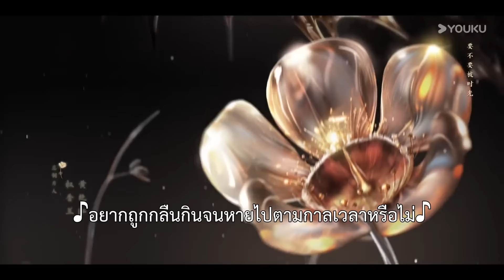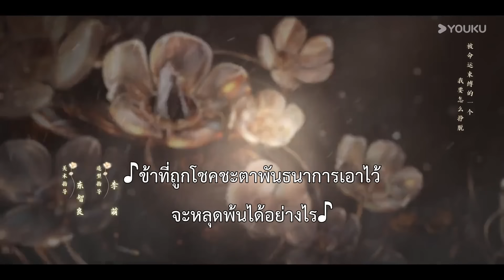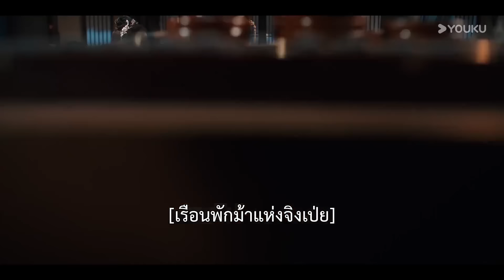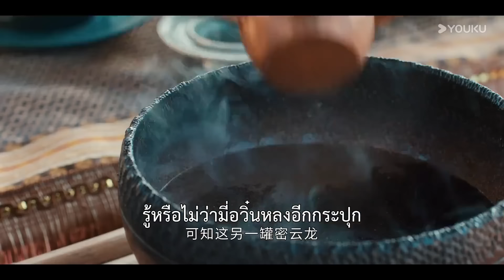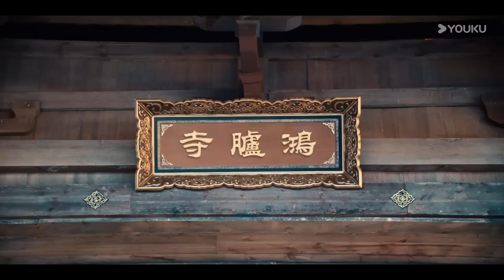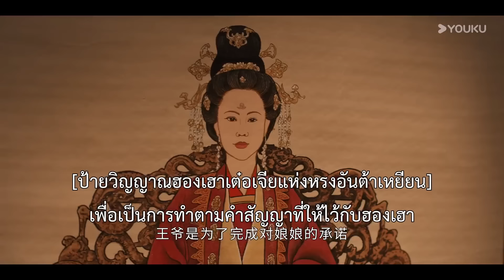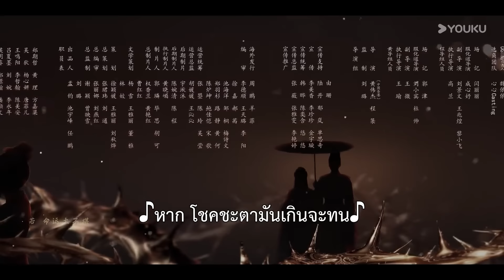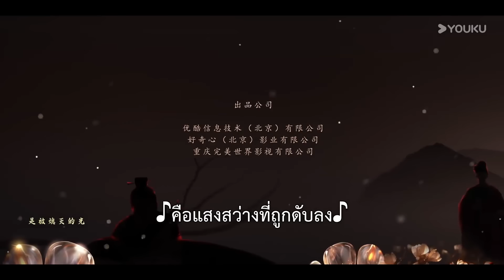ซับไทย | ใบไม้ผลิบานที่มอดไหม้ Kill Me Love Me | EP02 | หลิวเสวียอี้ / อู๋จิ่นเหยียน | YOUKU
★เรื่องย่อ:  มู่หรงจิ่งเหอ องค์ชายแห่งต้าเหยียนนำกองทัพเข้ากอบกู้ดินแดนชิงโจวที่สูญหาย หลังจากได้รับชัยชนะกลับเข้าเมือง ชิงโจวกลับเกิดเหตุไฟไหม้ขึ้น ข่าวแพร่ไปทั่วทั้งเมืองว่าแม่ทัพเวยเป่ยอย่างมู่หรงจิ่งเหอผูกใจเจ็บกับราษฎรชิงโจวที่หักหลังต้าเหยียน พอเข้าเมืองแล้วจึงออกคำสั่งให้สังหารล้างเมือง ด้วยเหตุนี้เขาจากที่เคยเห็นผู้รักความยุติธรรมกลับกลายเป็นแม่ทัพจอมสังหารที่ใครๆ ก็อยากฆ่า เหมยหลิน สาวน้อยแห่งชิงโจวที่สูญเสียญาติมิตรไปในเหตุการณ์ไฟไหม้สาบานขึ้น ณ ที่นี้ ว่าจะต้องสังหารคนร้ายที่ฆ่าล้างเมืองให้ได้ด้วยตัวเอง เหมยหลินเข้าร่วมลัทธิลับอย่างลัทธิมืด กลืนพิษโลหิตสีกาฬลงไปจนกลายเป็นทหารวายปราณ หลังจากผ่านการฝึกซ้อมอย่างทุกข์ทรมานมาหลายปีในที่สุดก็ได้รับภารกิจสังหารแรกมา แถมภารกิจในครั้งนี้ก็คือการสังหารคนที่นางเฝ้าหวังจะปลิดชีพอยู่ทุกเมื่อเชื่อวันอย่างมู่หรงจิ่งเหอ องค์ชายแห่งต้าเหยียนเสียด้วย ด้วยเหตุนี้ ภายใต้การจัดการของลิทธิมืด เหมยหลินเลยได้เป็นหนึ่งในร้อยหญิงงามแห่งซีเยียนที่ได้เดินทางจากซีเยียนสู่เหยียนเพื่ออภิเษกสมรส เพื่อหาจังหวะสังหารมู่หรงจิ่งเหอ แต่สิ่งที่เหมยหลินไม่รู้ก็คือ เจ้าลัทธิแห่งลัทธิมืดที่อยู่เบื้องหลังการวางแผนลอบสังหารก็คือตัวมู่หรงจิ่งเหอเอง
★นักแสดงนำ：หลิวเสวียอี้ / อู๋จิ่นเหยียน / ปี้เหวินจวิ้น / จ้าวเซียวถัง

00:00 เว็บไซต์ YOUKU เวอร์ชั่น International ใช้งานได้แล้ววันนี้
02:00 ดาวน์โหลดแอป YOUKU International เพื่อรับชมสิ่งที่น่าสนใจได้ก่อนใคร